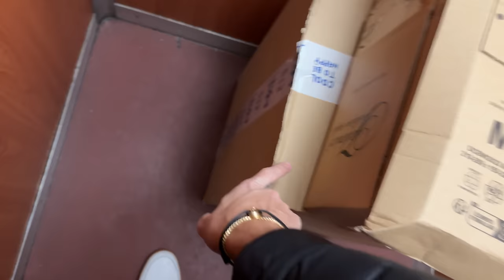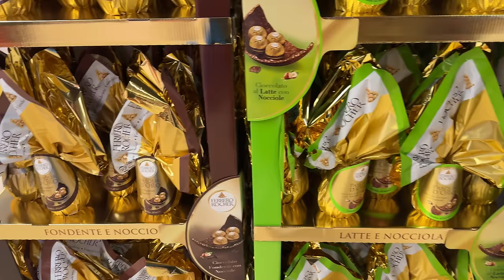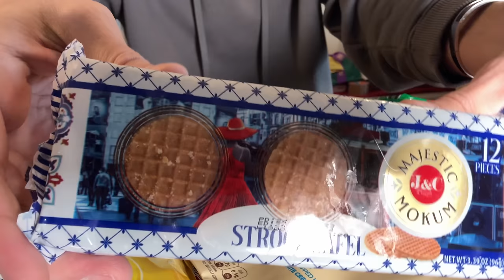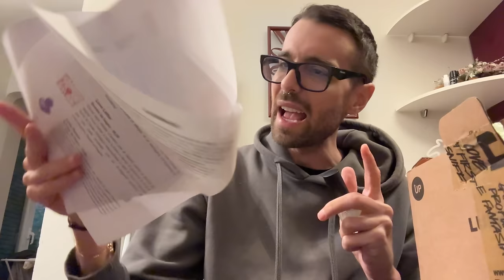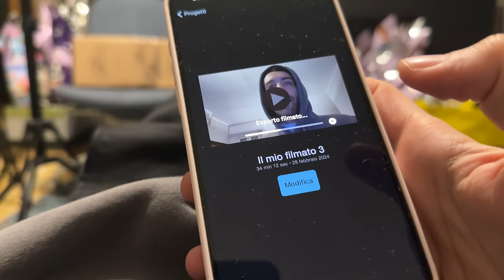ALLA RICERCA DELLE UOVA DI PASQUA INTROVABILI DEL 2024! | Vlog (67/366)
Nuovo vlog 🥰

Cosa aspetti? Prova ora il nuovo The C-Boost Hero e usa il mio codice CRIBOOST per avere il 20% di sconto su tutti i tuoi acquisti sul sito Yepoda